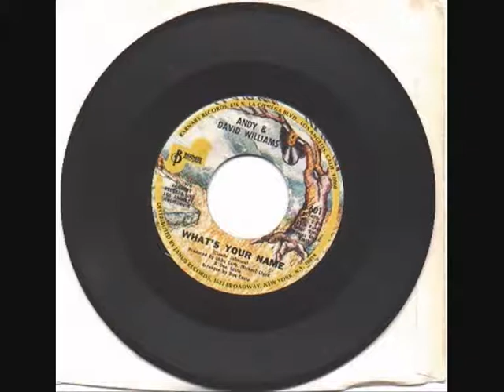Andy and David Williams ' What's Your Name ' 1974 .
This was a hit in the states in 1961 for Don and Juan .It charted on the Billboard top 20 again in 1974 for Caifornian   teens, Andy and David Williams ( nephews of Andy Williams )